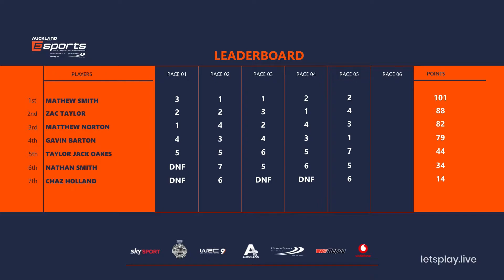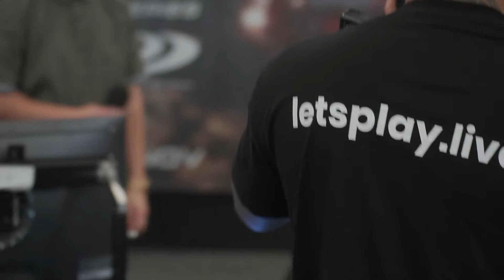MONKEY BUSINESS | LPL X RALLY NZ ESPORTS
Mathew Smith and WRC esports have a bit of a history. I sat down to have a chat with him about the past, present and future of his sim racing career as he prepares to compete, once again, in a LetsPlayLive event. This time it's the Rally NZ Esports final , an event set up in conjuction with The Battle of Jacks Ridge - an event put on to ease the loss of the official WRC Rally New Zealand slated for 2020.

EeveeP is a video producer and variety streamer on Twitch!